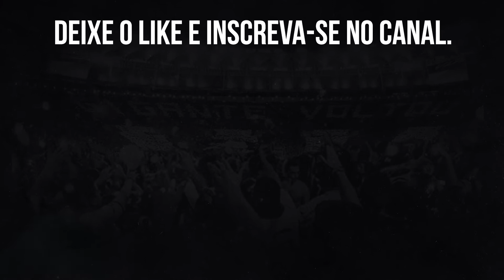🔥BOTAFOGO DIVULGA RELACIONADOS PARA ENFRENTAR ATLÉTICO-MG